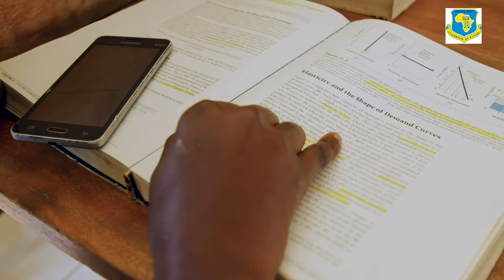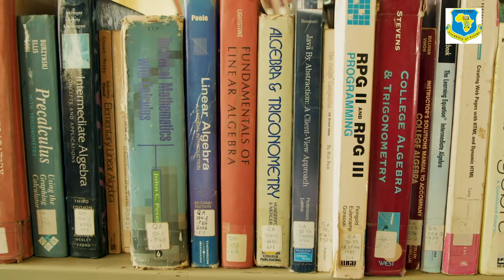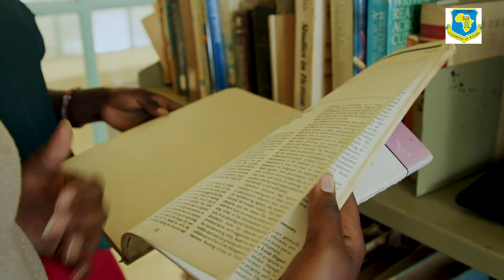Great Lakes University Documentary